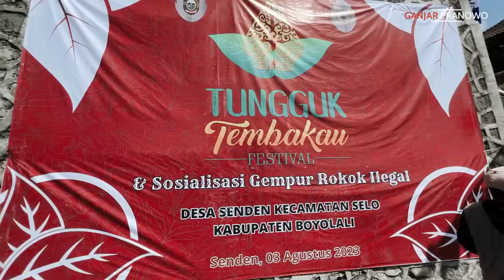PERSIAPAN PENSIUN DARI GUBERNUR